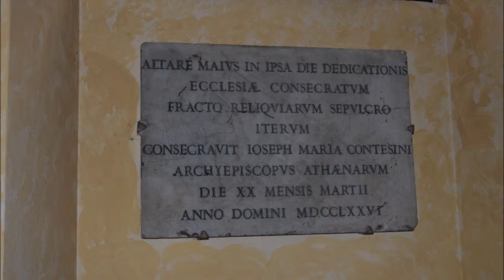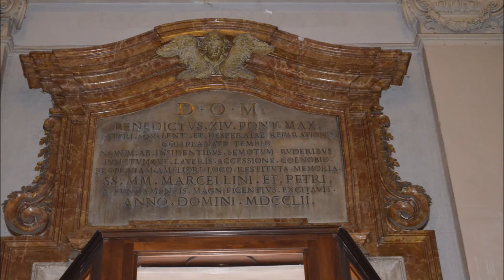Chiesa dei santi marcellino e pietro al laterano ( roma )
Santi Marcellino e Pietro è una delle chiese di Roma, costruita nel IV secolo su via Merulana e dedicata ai santi omonimi; essa si trova nel rione Monti. La chiesa venne fatta costruire nel IV secolo da papa Siricio, nei pressi delle catacombe di via Labicana: l'annesso ospizio divenne un centro per i pellegrini. Nell'VIII secolo papa Gregorio III fece restaurare la chiesa. Papa Alessandro IV decise di ristrutturarla nel 1256, per ospitarvi le reliquie dei due santi e di santa Marzia, posta in una urna sotto l'altare maggiore.

Nel 1751 papa Benedetto XIV fece ricostruire la chiesa. Caratterizzata da un esterno a cubo con facciata di Girolamo Theodoli, un interno con pianta a croce greca, una cupola di influenza borrominiana e una pala d'altare di Gaetano Lapis raffigurante il martirio dei santi titolari della chiesa. I Carmelitani scalzi ricevettero l'amministrazione del luogo di culto, mantenedola fino al 1906.

Il 15 ottobre 2011 la chiesa è stata fatta oggetto di atti vandalici da parte dei "Black block" che protestavano contro le politiche economiche mondiali, i quali hanno distrutto un crocifisso e una statua della Madonna di Lourdes nella canonica della chiesa.